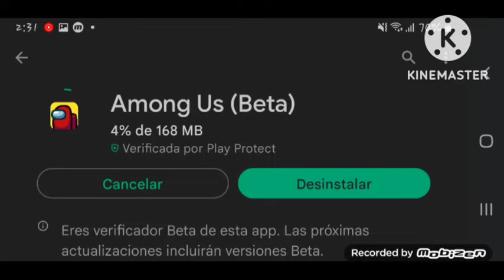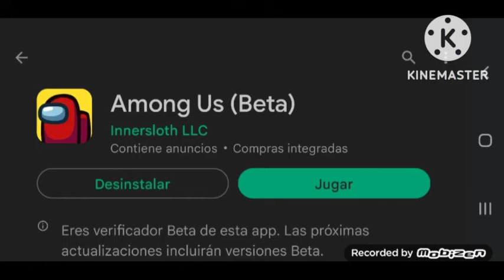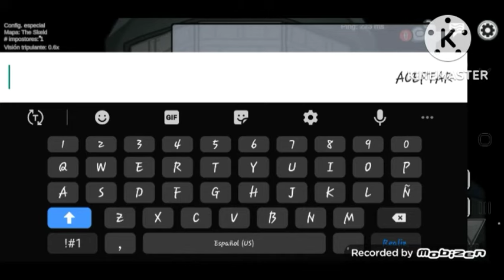JUGANDO EL JUEGO DEL ESCONDITE EN AMONG US!!! 😱😱😱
el más valiente ha sobrevivido su primera Partida 😎👍🏼